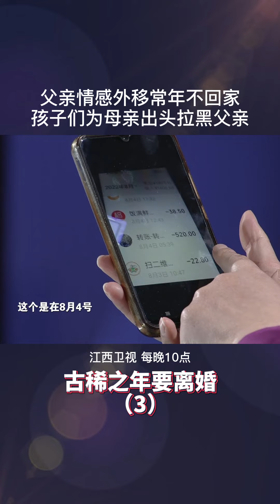父亲情感外移常年不回家，孩子们为母亲出头拉黑丈夫！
中国百姓故事 Real stories of Chinese Families